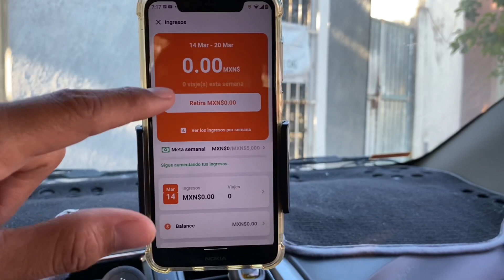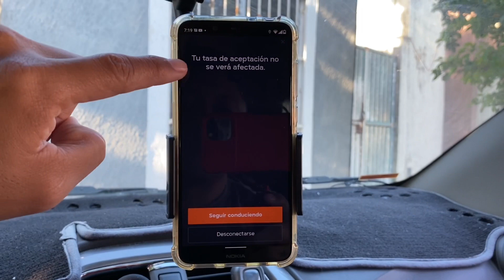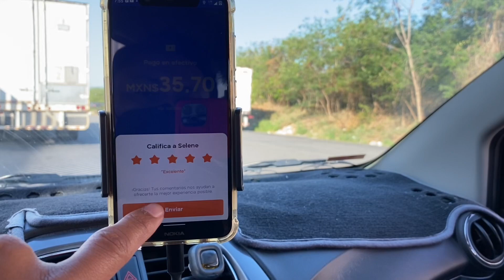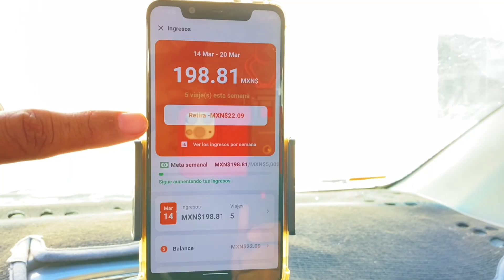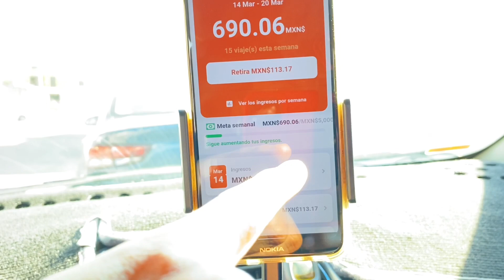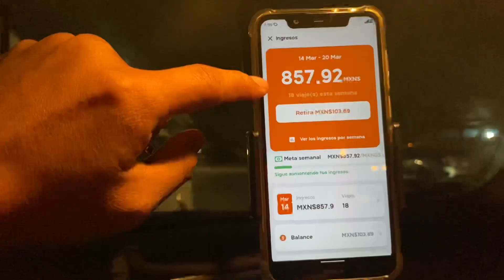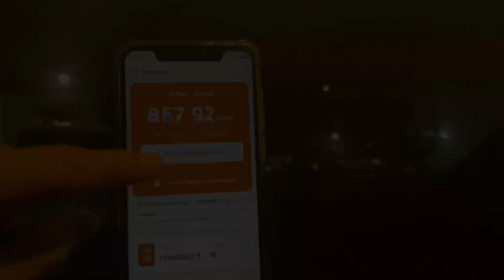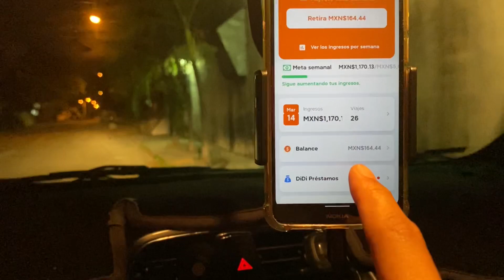⌚️ ¿Cuanto GANA un CONDUCTOR de DiDi ? 🚖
COMPRA TODO PARA TU AUTO (OFERTAS):

🟠 ¡REGISTRATE COMO CONDUCTOR DIDI!